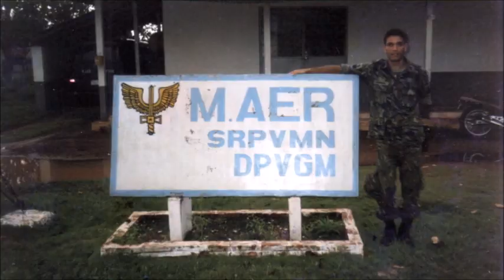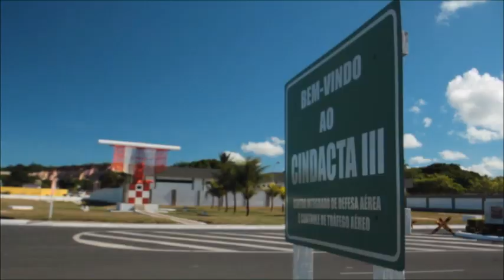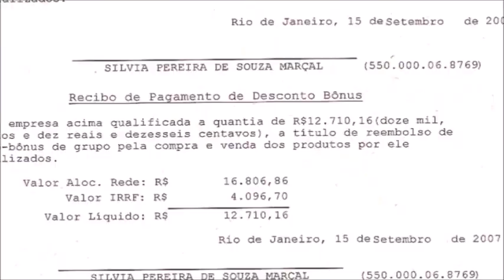Histórias de Sucesso (2010) - Silvia e Marcelo Marçal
Histórias de pessoas que começaram do zero podem ser uma excelente fonte de inspiração para quem está começando.
Algumas são tão surpreendentes, que parecem ficção.

Pessoas de sucesso no negócio Forever estão aí para mostrar justamente que é sempre possível alcançar seus objetivos, seja lá qual for seu ponto de partida.

Muitas lições podem ser tiradas e muitos erros podem ser evitados — especialmente o erro de desistir!